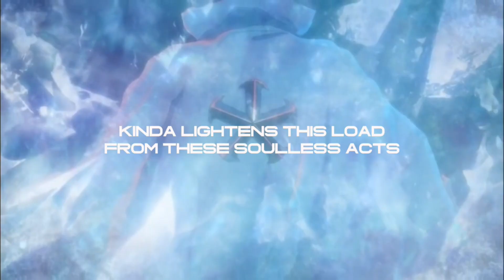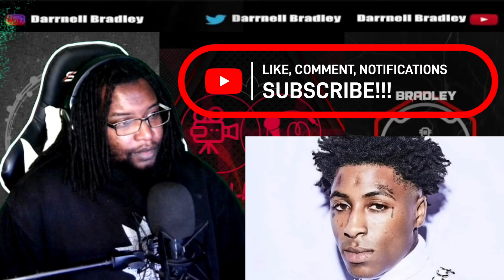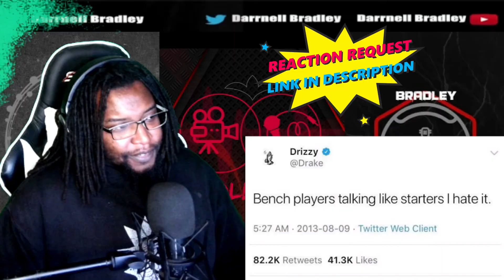When THE AVENGERS had a CIVIL WAR at the airport / DB Reaction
$DarrnellBradley